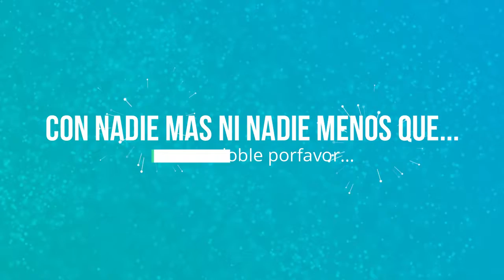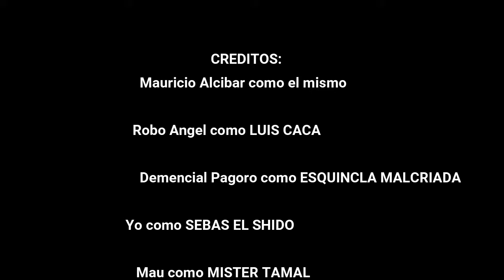La primera vez y la última vez que me vean mi cara😒:crossover con el whisper challenge